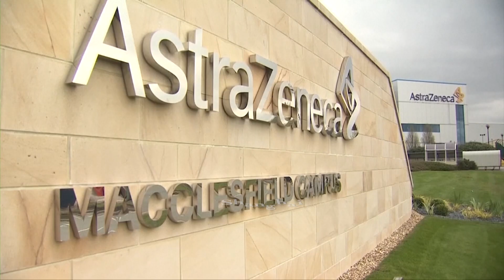Pharmaceutical giant opened sixth global R&D center in Beijing for rare disease treatment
Pharmaceutical giant AstraZeneca has opened up a brand new global research and development center in Beijing as it looks to deepen its strategic focus on China and leverage the country's innovation ecosystem to "revolutionize" the treatment of rare diseases, according to a senior company executive.

The new facility officially opened on Saturday in the BioPark of the Beijing Economic-Technological Development Area (BDA), a key hub for high-end industries and the biomedical sector which hosts over 5,000 pharmaceutical companies.

It marks the British-Swedish multinational's sixth global strategic R and D center and its second in China, following its first in Shanghai.